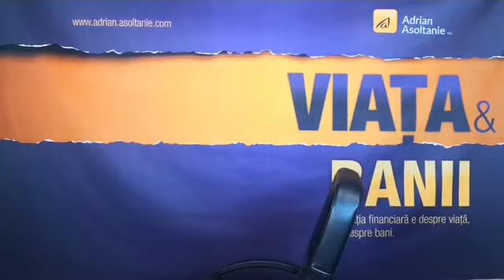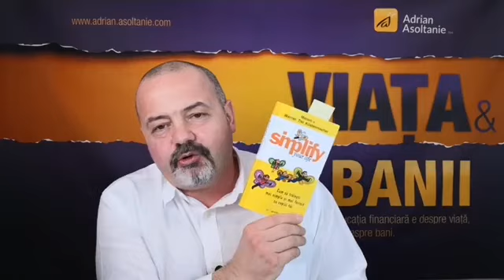Cheltuielile tale depind de personalitatea ta financiara.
EducatieFinanciara Orice încercare de organizare a banilor personali este inutilă dacă nu ține cont de tipul tău de personalitate. Comportamentul tău financiar este foarte bine ancorat în subconstient și se modifică destul de greu, de obicei în cazul unor influențe dramatice din mediul exterior (ex. persoanele care au trecut prin momente marcante: faliment, perioade de criză, război, sărăcie extremă, foamete…).

Poți să iți faci singur testul de personaliatte finciară gratuit pe site-ul meu: